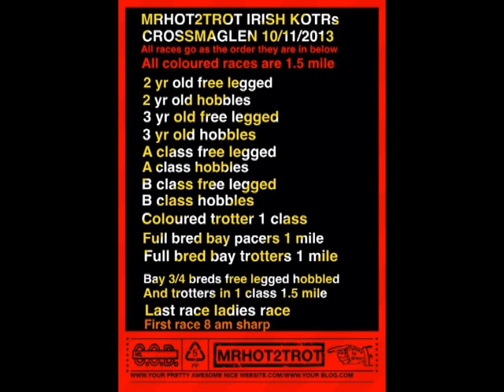THE MRHOT2TROT IRISH KING OF THE ROADS CROSSMAGLEN 10/11/2013 PH 00353864527641